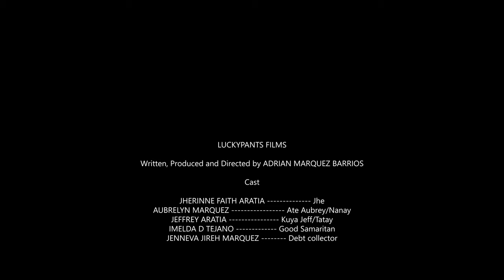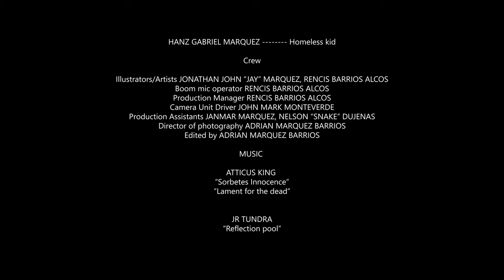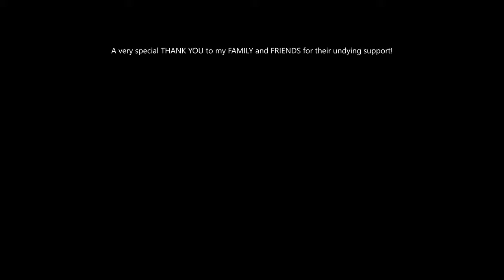"SORBETES" (Ice Cream) - short film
A story of a young girl who sacrificed her childhood to help out her family.